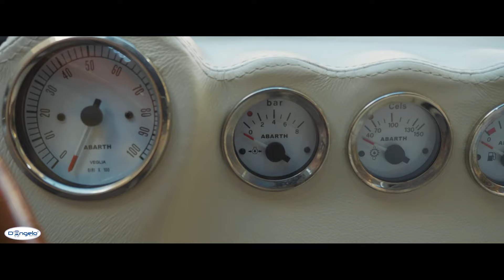Test Drive Fiat 500 Elaborata by D'Angelo Motori 700cc..Fiat 500 d'epoca 5 Marce !!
Scusate il ritardo, lo sappiamo che è da un pò che non pubblichiamo i nostri video Test drive delle auto che prepariamo , ma siamo stati impegnati con un progetto che a breve sarà su YouTube !! Quindi restate collegati con me e Davide Cironi !! Oggi vi presento il nostro nuovo gioiellino su base Fiat 500 L personalizzata con motore 700cc e cambio a 5 marce...altre descrizioni dell'auto potrete conoscerle guardando il video !!! Buon divertimento e buona visione...